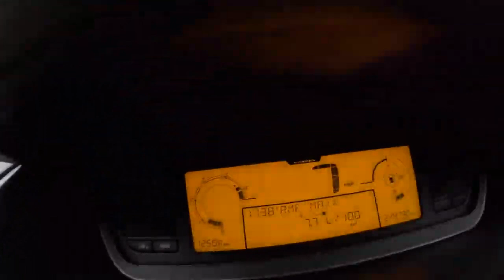2010 Citroen C4 Picasso 1 6 HDi 109HP 0 100 POV Test Drive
0:00 Intro
0:09 Walk-around and interior
0:50 Bumpy road
1:20 Casual driving
4:40 Highway
5:50 Casual driving
7:48 Acceleration
8:06 Casual driving
12:28 Fuel Consumption
12:30 Engine view

Engine: 1.6L Diesel 4-cylinders
Displacement (cc): 1560
Power: 80kW/109 hp
Torque: 240 Nm
Transmission: 5-speed manual
Traction: FWD ( Front-Wheel Drive )

Acceleration (0–100 km/h): 12,5 s.
Acceleration Joe  (0–100 km/h): 15,9 s.

Fuel Tank Capacity: 60L
Total Range: 1017 km
Weight: 1489 Kg
Cargo Space: 500 Liter
Model: 2010
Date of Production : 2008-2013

Driver: Joe Black
Video: GoPro Hero 11 Black / Sony a6300 + Sigma 16mm f1.4
Audio: Zoom H2n (recorder) & Roland CS-10EM (binaural microphones)
Edit: MacBook Pro / Final cut Pro X